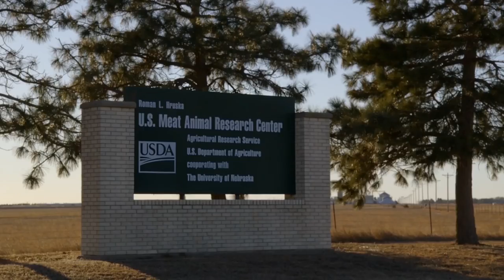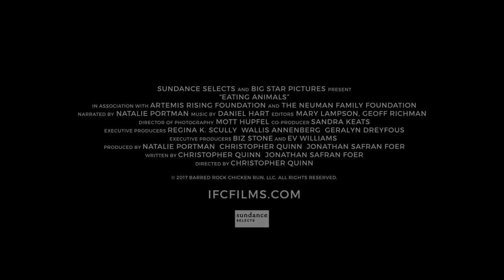Eating Animals Trailer #1 (2018) | Movieclips Indie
Check out the new trailer for Eating Animals starring Natalie Portman!

US Release Date: June 15, 2018
Starring: Natalie Portman
Directed By: Christopher Dillon Quinn
Synopsis: An examination of our dietary choices and the food we put in our bodies. Based on Jonathan Safran Foer's memoir.